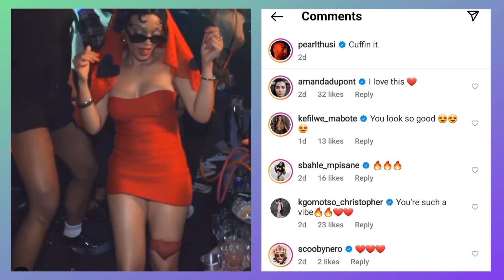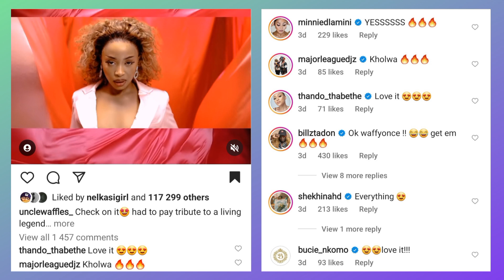South African Celebrities Halloween costumes | The best look 🎃 🥂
South African Celebrities Halloween party vibes 🎃

Photos, videos and screenshots used in this video do not belong to Blue Chatter Entertainment. Names of the different accounts from Twitter, Instagram, Tiktok, Youtube, Facebook, etc appear as Video plays. Some of the photos, videos and screenshots might have been altered to enhance and support the layout of each page as the video Plays.
Instagram: pearl thusi, uncle waffles_, amandadupont, _sithelo,

WELCOME TO BLUE CHATTER ENTERTAINMENT
This channel was inspired by my love for entertainers. I will be reporting on the latest celebrity gossip & entertainment news. 🤭🥂